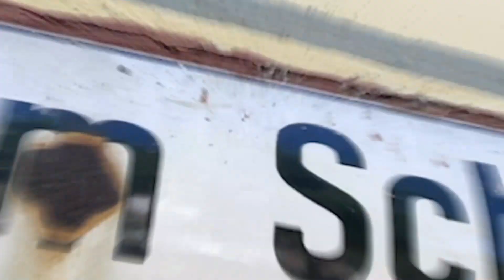Alemanha Tour - Visita a Schwabisch Hall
História

Schwäbisch Hall foi fundada no século XII, no momento em que o bispo Gebhard von Würzburg mandou construir a igreja de São Miguel e o mercado da cidade. Porém Schwäbisch Hall possui vestígios de uma salina celta do século I a.C.. O nome da cidade (Hall significa 'sal') mostra sua origem celta.

Apesar do nome da cidade, não pertence à região que a denomina (Suábia). Na verdade, deveria chamar-se "Fränkisch Hall" (relacionada à Francônia). O engano espalhou-se principalmente na época nazista, porque acreditava-se que toda região do antigo Reino de Württemberg pertencia à Suábia.

A produção de sal foi uma das atividades comerciais da cidade até o século XIX. Na Idade Média, esta era uma das atividades mais rentáveis e acabou por proporcionar o título de cidade imperial livre, tornando-se base de apoio ao imperador o que trazia alguns privilégios.

A cidade ganhou importância mesmo com a cunhagem de moedas de prata que chamavam-se "heller", cuja origem está relacionado à dinastia de Frederico Barbarossa (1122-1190). As figuras do brasão da cidade, uma cruz e uma mão, compunham a moeda, que era utilizada em todo o Sacro Império Romano-Germânico devido ao prestígio da cidade. A partir do século XIV, diminuiu a produção o que acarretou perda de importância. No entanto, há referências à estas moedas na tradução da Bíblia feita por Lutero e também em outras obras literárias. Nos dias atuais, "heller" é usado ainda para referir-se a moeda no sul da Alemanha.

Com Johannes Brenz, a cidade integrou-se à Reforma Protestante. Durante a Guerra dos Trinta Anos, a cidade participou da Liga Protestante.

Em 1680, os Gelbinger, moradores de uma região, incediaram o centro medieval durante lutas pela hegemonia no local. A reconstrução da cidade foi financiada pela produção salineira, sendo que ainda nesta época Schwäbisch Hall possuía a maior salina do país.

Durante os ataques aéreos em 1944, o banco de Leipzig queria um lugar seguro para sua sede, e acabou por escolher Hall porque não havia indústrias na cidade e portanto não seria atacada. Com a divisão do país após a Segunda Guerra Mundial, o banco foi desmembrado e a parte que restava à cidade passou a chamar-se Bausparkasse Schwäbisch Hall. Hoje os alemães associam Schwäbisch Hall mais ao banco do que à cidade.

No século XX a produção industrial consolidou-se. Em 1934, começou a construção do aeroporto de Hessental, que foi amplamente utilizado pelos americanos quando as tropas dos Estados Unidos instalaram-se na região. Os americanos permaneceram na cidade até 1993.